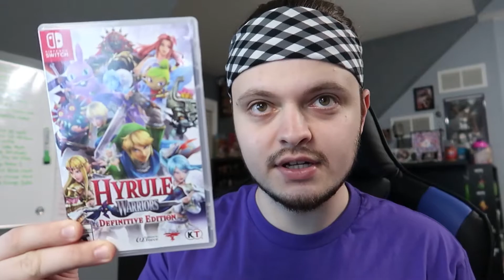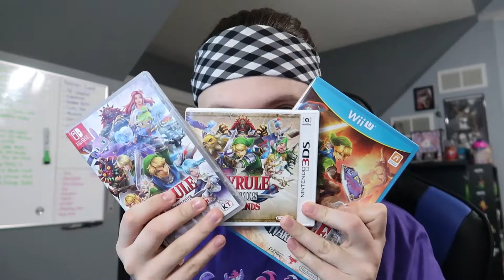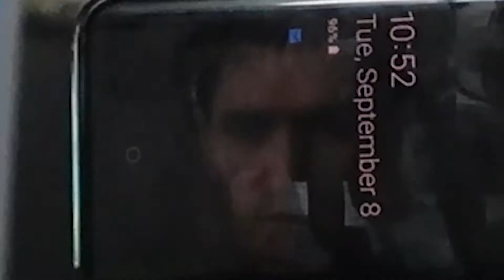The Gang's All Here (Day 2,998 - 09/08/20)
A sequel to Hyrule Warriors and a prequel to Breath of the Wild in the same game? Sign me up. Breath of the Wild hints at so much stuff that happened in the past and now we're gonna get to play through it!

• Day 2,998 - Tuesday, September 8th, 2020